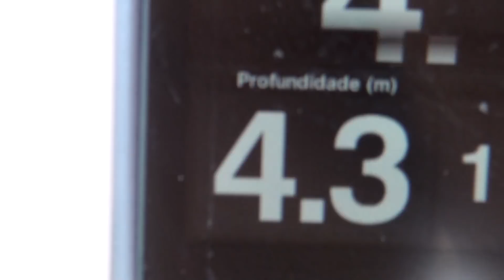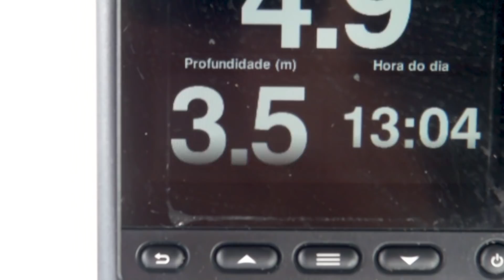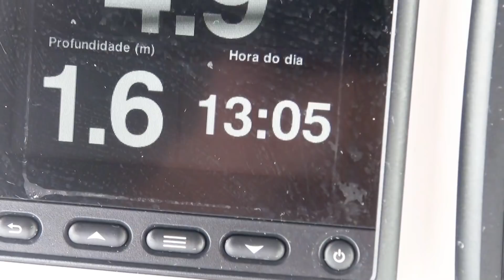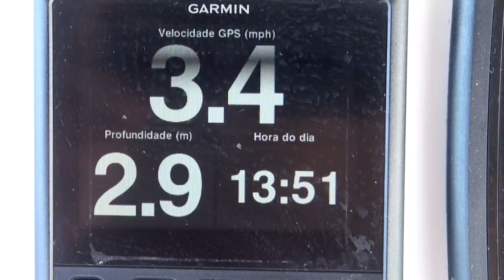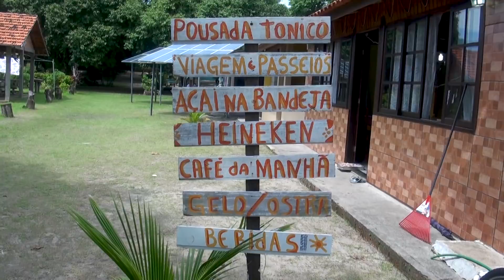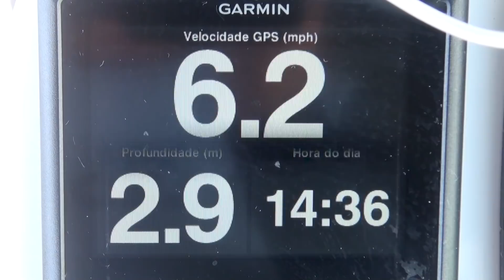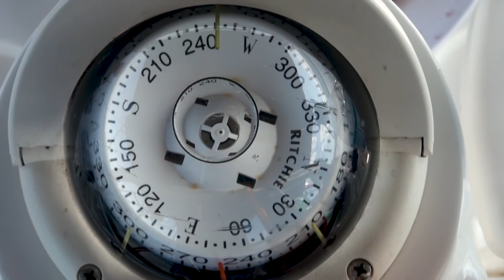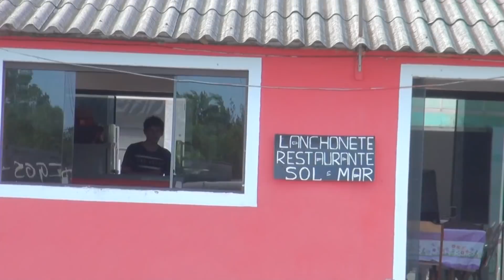Ep 44 - Canal do Varadouro - SP/PR - Dias 01 e 02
Saímos de Cananeia (São Paulo) rumo ao sul pelo Canal do Varadouro. Foram 04 dias dentro do canal, parando em vilas, praias e ilhas. Encalhamos, desencalhamos, conhecemos pessoas, lugares, cultura local e tivemos um convivi-o em família durante esses dias.